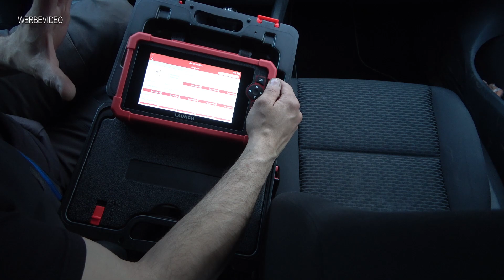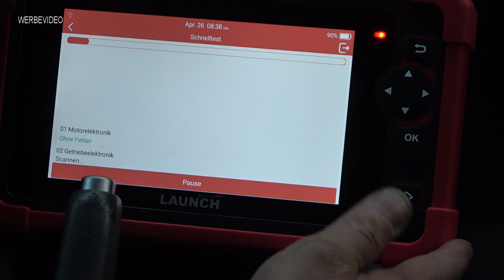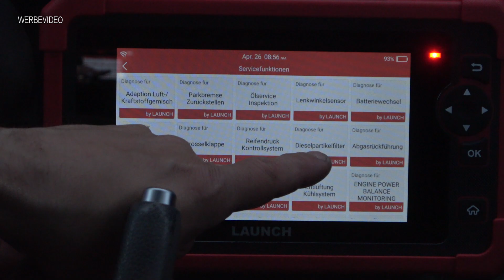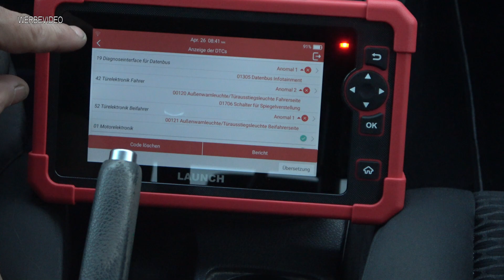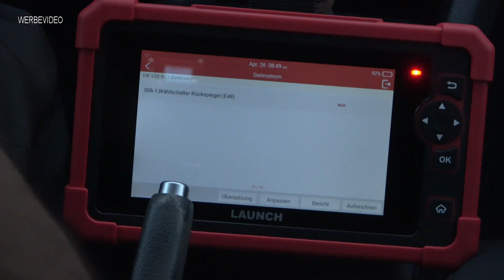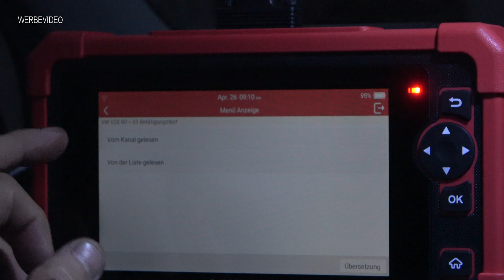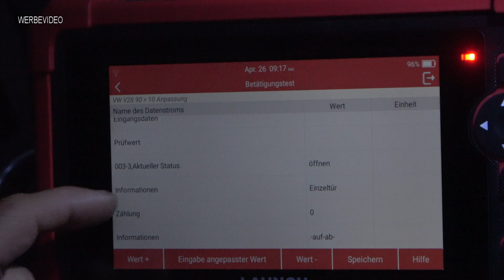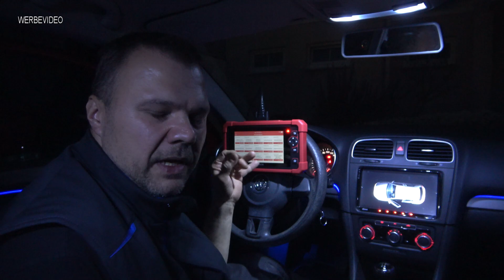OBD Diagnose mit Launch CRP 919X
OBD von Launch, Fehler lesen, löschen, Codieren, anlernen, Stellglieddiagnose und vieles mehr.

Vergesst nicht bei Schrauba rein zu schauen!
Werkstatt und Reparaturkosten erspart?

Oben aufgeführte Produkte sind eine Empfehlung von mir.
In manchen fällen kann der Link vom gezeigten Produkt abweichen hat aber die gleiche funktion.
Produkte oder Links an den ein "►" steht sind Ref-Links/afiliate Links.
Ich betreibe keinen Werkstatt oder Reparaturbetrieb, ich habe reichlich Arbeit mit dem eigenen und Familiären Fahrzeugbestand.
Aus diesem Grund, bitte keine Reparaturanfragen!
Die im Video gezeigten Tätigkeiten wurden von mir durchgeführt (wenn nicht anders gezeigt) und sind keine Aufforderung diese nach zu machen. Solltet ihr diese nachmachen, könnte es zu einem anderen Ergebnis führen. Für Schäden übernehme ich keine Haftung.
Es sind Stets die Herstellervorgaben zu beachten.
💲 Spende:
Erhalte ein schrauba souvenir!
Unterstütze mich in dem du etwas auf meiner Webseite kaufst!